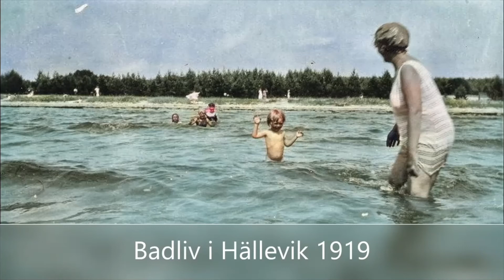Gustaf Wingren. Nr 7 av Familjealbum.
Gustaf Wingren och Karolina Lundqvist. De fick barnen Johan, Helfrid, Anna , Reinhold och Edith. Mer finner du på